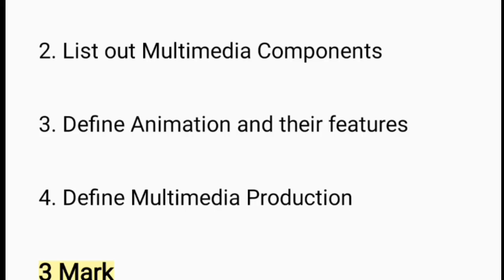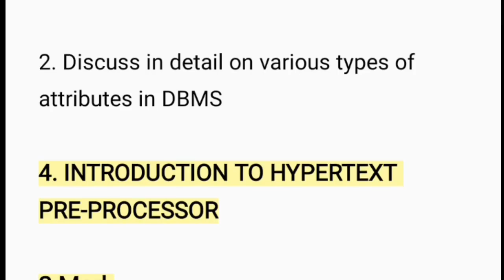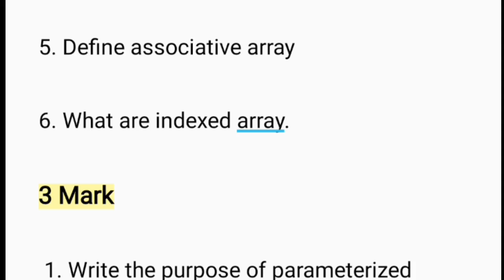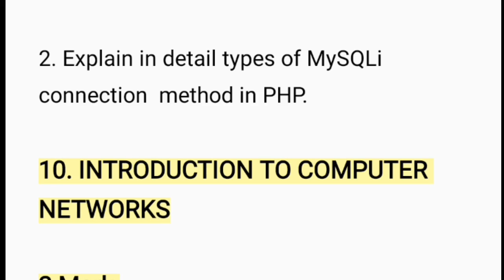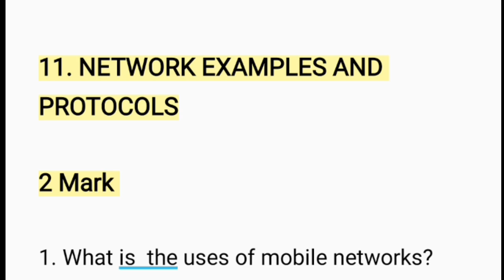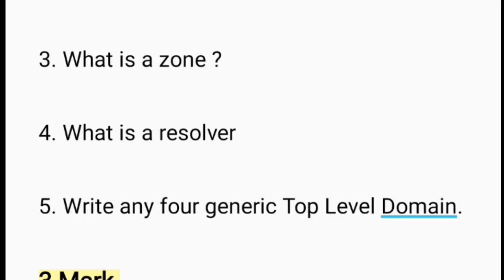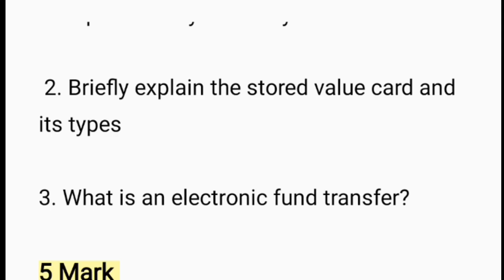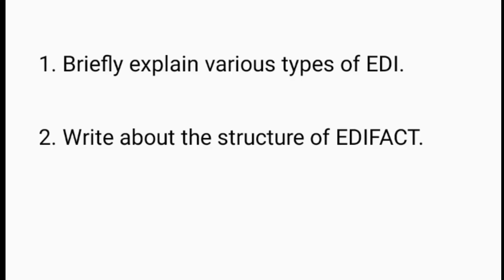12th Computer Application Important questions 2023 | 12th Public Exam 2,3,5 Marks important question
12th Computer Application Important questions 2023
12th Public Exam Computer Application 2,3,5 Marks important question 2023
12th computer Application important 2 Mark 2023
12th computer application important 5 Mark 2023